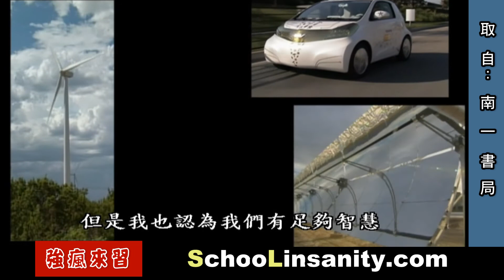強瘋來習-地球科學04-全球暖化報導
強瘋來習各種課程安排如下
地球科學
01天文星球；02板塊地貌；03地質岩石；
04天氣氣候；05天災人禍。

物理化學
00簡介；01水份；02空氣；03聲音；04光學；05溫度；
06力學；07變化；08原子；09化反；10有機；11電(1)；
12電磁；13電解；14電(2)；15直運；16運動；17能量。

國中生物
01生命；02細胞；03養分；04循環；05協調；06恆定；
07生殖；08遺傳；09演化；10分類；11生態。

其 他
生命教育、家庭親子、臨終關懷、
如何學習、教師成長、自我認識、